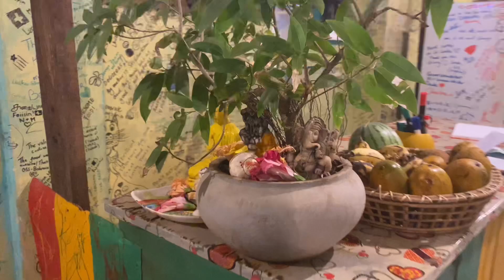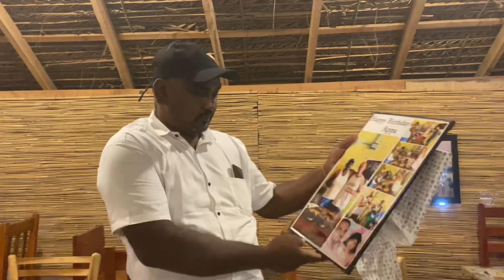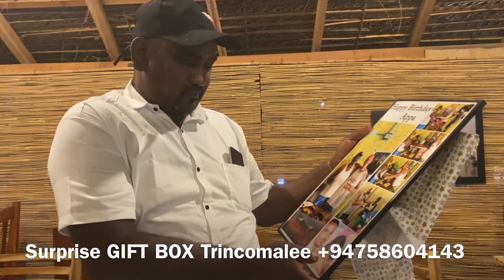எதிர்பாராத Surprise | வெளிநாட்டவர்களுக்கு Cake ஊட்டும் the Boss of Rice and Curry!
The Boss of Rice and Curry!
திருகோணமலையில் வசிக்கும் அன்புப் புதல்விகள் ஒன்றிணைந்து தமது அன்புத் தந்தையின் பிறந்த தினத்தை முன்னிட்டு அவரை வியப்பூட்டும் வகையில் எமது Surprise GIFT BOX Trincomalee ஊடாக பரிசுப் பொருட்களை வழங்கி மகிழ்வித்த தருணம்!

Daughters from Trincomalee surprised their father on his birthday!

Package includes
💰Money Bouquet 🎂Cake 🖼Photo Frame